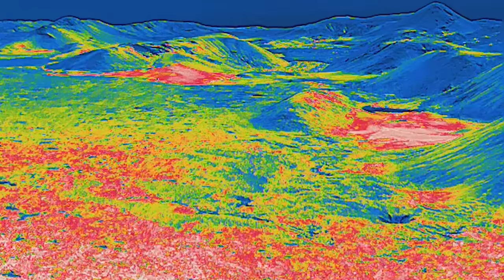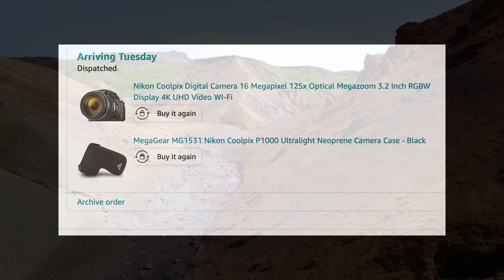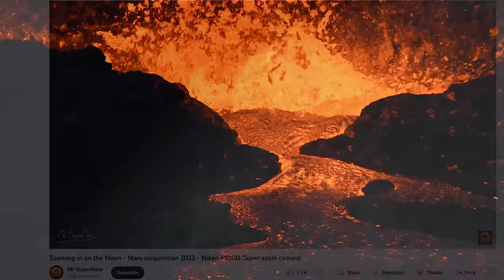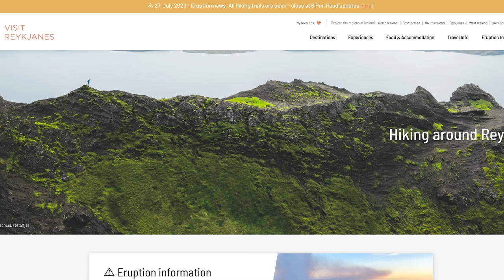Iceland Volcano Update - Thermal Drone Analysis and Other Useful Information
Did the thermal drone see the eruption 4 date before it came up? It might be! but can is detect the new fissure that might open to the east from MT. Keilir? The Keilir road from the north is closed and it has never been as hard to get there but I might be able to hike trough the "Sogið" canyon from lake Djúpavatn by Road 428, but thats also closed and there is only room for 4-6 cars by the Djúpavatn carpark. So I'm trying other ways en my viewers will be the first to know is I can get access to the area to the east of Mt. Keilir to do proper low pass flight for maximum accuracy.

Eruption News in English (Official) Must see for visitors!

Is it hard to pronounce the Icelandic Lava Fields? I can help with that!